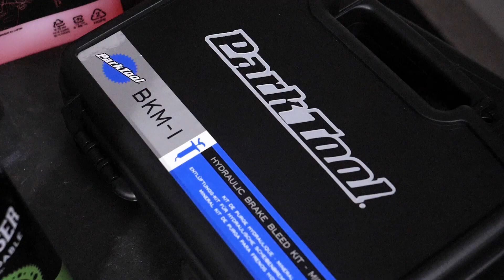Come spurgare i freni idraulici Shimano® | Manutenzione base per bici fai da te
Come spurgare i freni idraulici Shimano® |Manutenzione base per bici fai da te. Se i freni idraulici allungano la loro corsa e la sensazione di frenata diventa lunga e spugnosa, è ora di spurgare l’impianto frenante. In questo video vediamo come fare passo dopo passo.

Symbols - A P O L L O